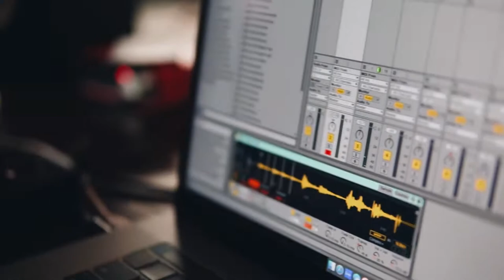INTERVIEW | MAKING A BEAT WITH STEEZY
🎧 • This Is: Homage Beats - Interview, learn how he makes a beat with Steezy.

Times Summary:
00:00​ - Intro
00:48​ - What comes to mind when you listen to lofi hip hop?
01:32​ - Favorite beat you’ve made thus far?
02:15​ - Your advice on Beat Block?
02:36​ - Homage shares 3 tips for upcoming producers
04:33​ - Homage breaks down a beat with Steezy: